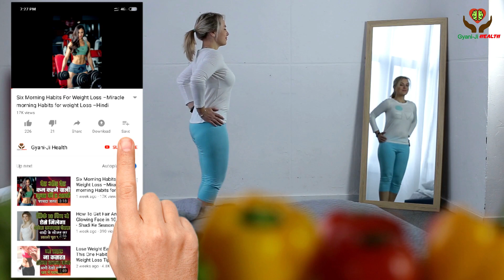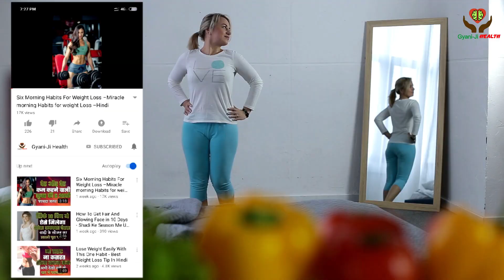6 Healthy and Tasty Snacks For Weightloss - How To Lose Weight Without Diet - Gyani Ji Health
Weight Loss is a process that takes time and if you are ready to give it time you can certainly lose all of your excess weight and you can get a fit and toned body. The most important factor for weight loss is that you lose your weight gradually and you choose the right diet for it.

However, most people do not know what to eat how to eat and when to eat. As a result of this they end up failing in their weight loss mission and they fail to lose their weight as well. If you don't want to be a failure and if you want to lose your weight fast and quick, then we would suggest you pay minute attention to your diet and things that you eat.

For your help here we are sharing six foods or healthy snacks that you can eat without being hungry. So if you feel hunger you shall choose these foods for weight loss that includes these foods in the list

1) When you eat Fresh Vegetables it helps you lose weight
2) Eat Fresh fruits that help you in weight loss
3) You can eat dark chocolate for fast fat burning
4) Dry fruits also increase your weight loss process by reducing your hunger
5) Reduce your hunger by a protein bar
6) Aata Bread Vegetable Sandwich for weight loss

If you can follow these rules you can lose weight for sure.